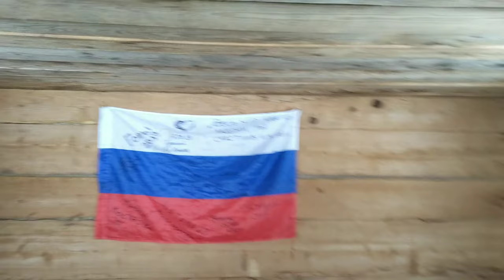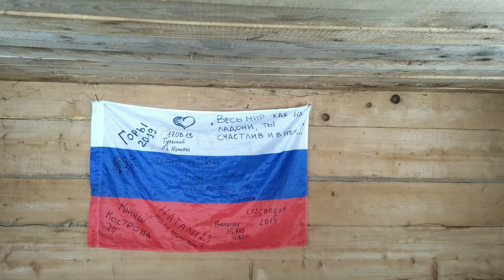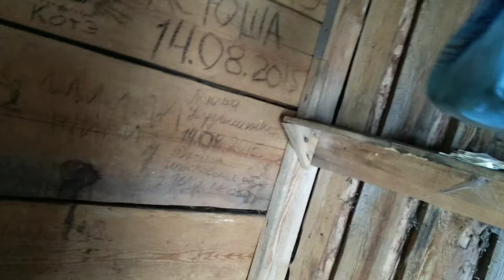Альпинист ОДИНОЧКА штурмует гору Тыбга. Адыгея, Кавказский заповедник. Промальп. Отдых в горах зимой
Зимние восхождение на гору Тыбга. Вы узрите практически нетронутую природу заповедных земель Адыгеи и буквально наблюдая глазами альпиниста под псевдонимом Старый Хунтер встретитесь с дикими животными. История начанается с отметки 6-й километр пути восхождения и тут же натыкаемся  на стадо Зубров.
Достигнут перевалочный пункт, штурмового домика на 14 километре пути. Состояние хаты уставшее на данный момент. После не продолжительного перерыва одиночный поход вверх продолжается...
Восхождение на Тыбгу, достиг домика на 21 километре.За домиком присматривала Ласка или Хорек, вела она себя как хозяйка, всем мышам хана...
Начал идти сильный снег...